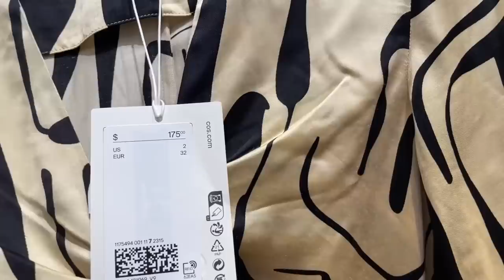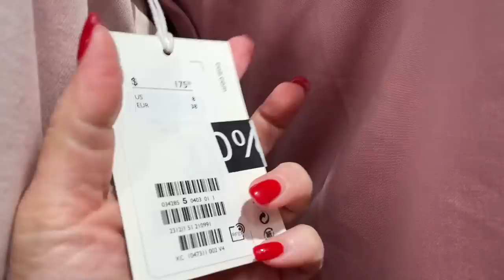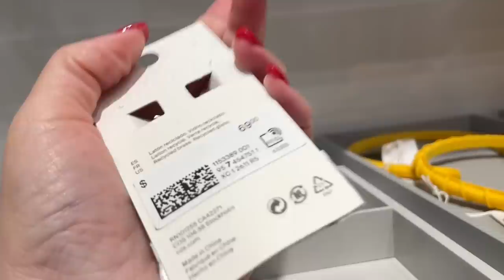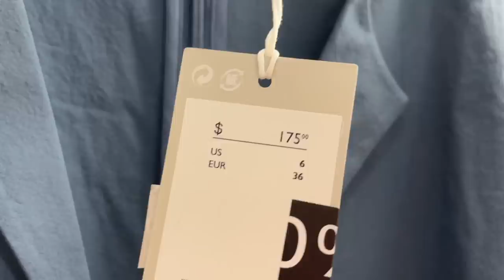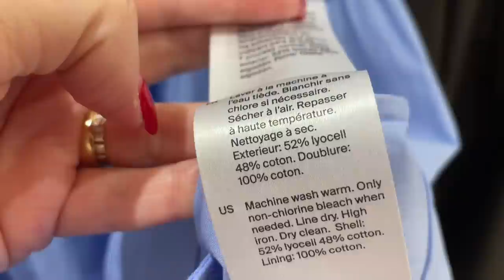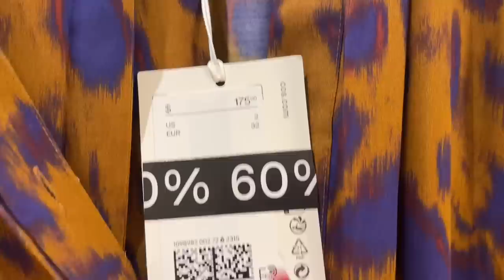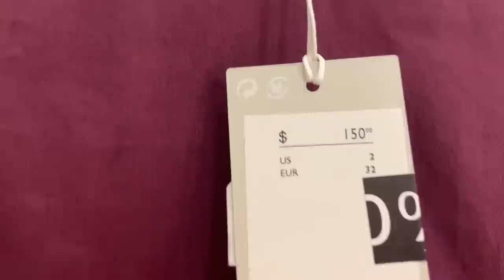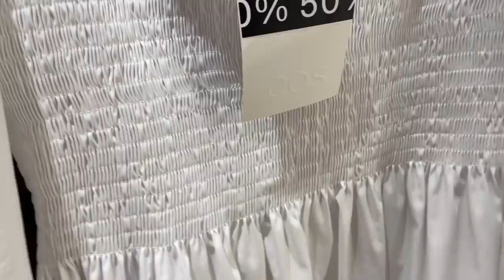COS РАСПРОДАЖА 70% / ВСЕ ДЛЯ ЛЕТА / ТРЕНДЫ / БАЗОВАЯ ОДЕЖДА И ЯРКИЕ АУТФИТЫ / ШОПИНГ ВЛОГ ПРИМЕРКИ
Дорогие друзья  сегодня шопинг влог из магазина COS, летняя распродажа 70% тренды, яркие Аутфиты, базовый гардероб

Мои параметры:
Рост: 160
Вес: 58 кг
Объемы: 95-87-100